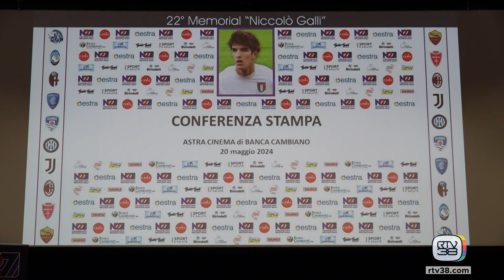Torna il Premio "Niccolò Galli" e il Torneo Memorial 2024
Torna il Premio "Niccolò Galli 2024"